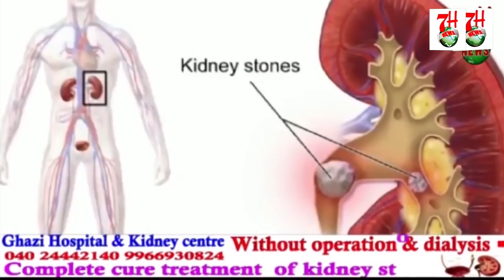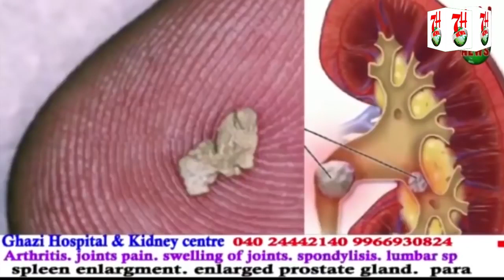CHINTALMET ME IQDAME QHATAL KA WAQIA PESH AAYA | 7H News